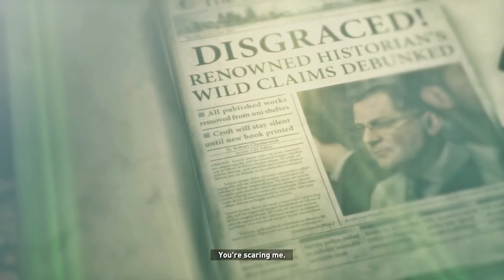Bear vs. Lara & Byzantine Ship Discovery : "Rise of the Tomb Raider" [Episode : 05]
🏹 Welcome to my "Rise of the Tomb Raider" Gameplay Series! 🏹
DESCRIPTION :
          Join me on an unforgettable journey as we step into the shoes of the legendary Lara Croft. In this epic gaming series, we'll explore the captivating world of "Rise of the Tomb Raider," uncovering ancient secrets, navigating treacherous terrains, and outwitting cunning enemies.

ABOUT GAME :
          🔥 From heart-pounding moments of danger to awe-inspiring landscapes, each episode will immerse you in Lara's quest for discovery and survival. As we progress through the game, we'll witness Lara's evolution into the iconic Tomb Raider and experience the thrill of her adventures firsthand.

Together, let's delve into the mysteries of "Rise of the Tomb Raider"!

PC SPECIFICATIONS:
          System Model: ASUS TUF Dash F15
          CPU : 11th Gen Intel(R) Core(TM) i5-11300H @ 3.10GHz (8 CPUs), ~3.1GHz
          CPU Memory: 16384MB RAM (16 GB)
          GPU: NVIDIA GeForce RTX 3050 Ti Laptop GPU
          GPU Memory: 12013 MB (12 GB)